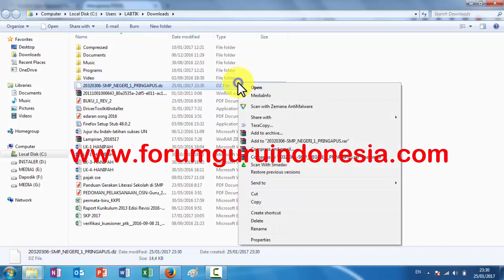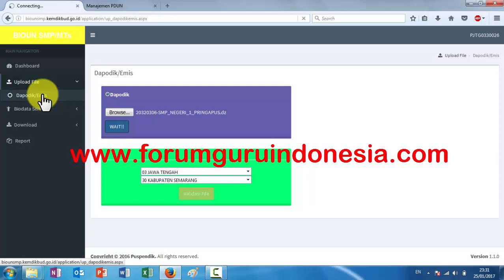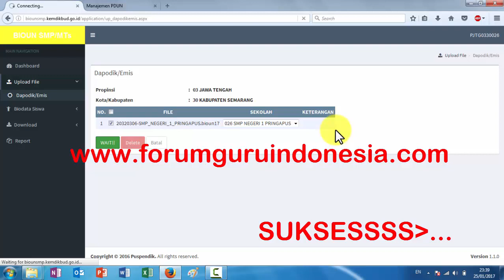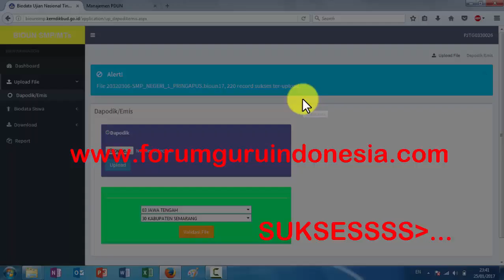Cara Upload File .dz BioUN ke biounsmp.kemdikbud.go.id Dapodik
Cara Upload File .dz BioUN ke biounsmp kemdikbud go id Dapodik server pusat atau dinas setempat.